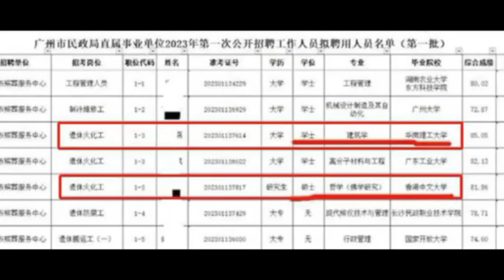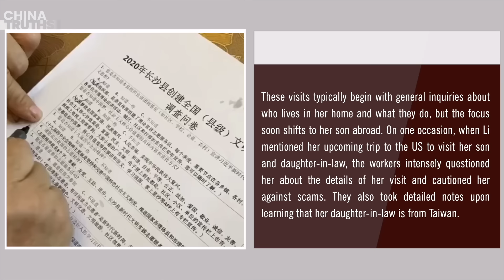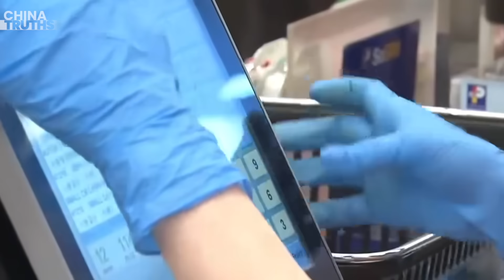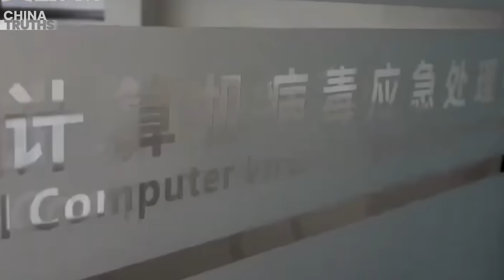Xi in Big Trouble Again; Reason Behind Xi's Latest Military Overhaul Exposed!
Analysis: Xi in Big Trouble Again
Master of Chinese Philosophy, Bachelor of Architecture Tops Trends for Crematorium Job Exam
CCP Ups Surveillance, Frequently Conducts Household Surveys, Especially Targets Overseas Relatives
Hong Kong’s Imported Mainland Labor Now Competing With Local Labor: Analysis
Analysis: The Political Schemes Behind the CCP's Formation of New Troops